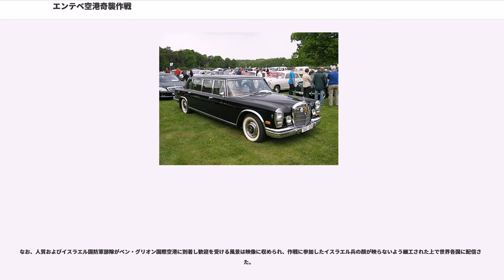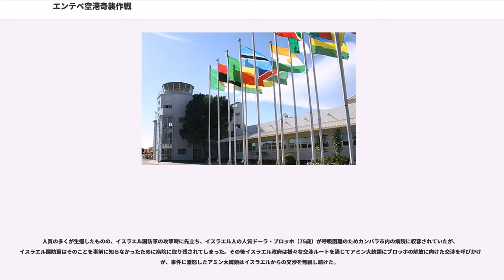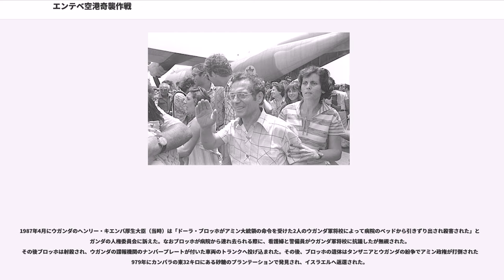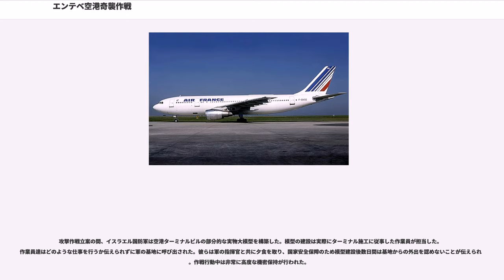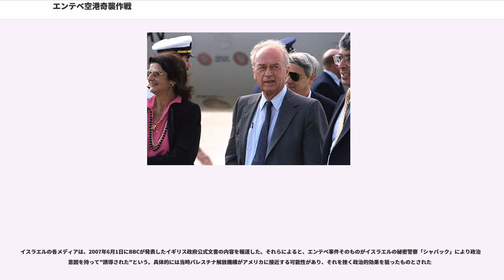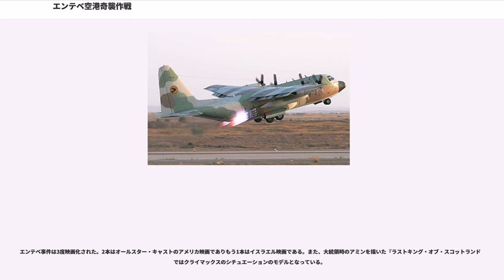エンテベ空港奇襲作戦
エンテベ空港奇襲作戦（エンテベくうこうきしゅうさくせん、オペレーション・サンダーボール/オペレーション・エンテベ）は、1976年6月27日に起きたエールフランス航空機ハイジャック事件（通称：エンテベ空港ハイジャック事件）において、イスラエル国防軍が7月3日から4日にかけてエンテベ国際空港で実施した人質救出作戦である。突入部隊の誤射で死んだ3人と、病院に搬送されていた1人を除く乗客102名が解放され、救出作戦では稀に見る成功を収めた。

1976年6月27日にギリシャのアテネ国際空港を離陸したフランス、パリ＝シャルル・ド・ゴール空港行きのエールフランス139便（エアバスA300B4-203、機体記号F-BVGG）は、離陸後に4名のテロリストにハイジャックされた。

ハイジャック犯は「パレスチナ解放人民戦線・外部司令部」（通称PFLP-EO：パレスチナ解放人民戦線の分派）のメンバー2名と西ドイツのテロリストグループ「革命細胞」（Revolutionäre Zellen、略称RZ）のメンバー2名であった。

248人の乗客とミケル・バーコス機長以下12人の乗員を乗せたエールフランス機は、ハイジャック犯の指示に従い、リビアのベンガジにあるベニナ空港で7時間かけて給油とイギリス人の妊婦、身体障害者の人質の解放を行い、その後ウガンダのエンテベ国際空港に強行着陸した。

エンテベ国際空港に到着した後で、さらに4人のテロリストがウガンダ政府の支援のもとハイジャック機に合流した。彼らを援護したウガンダのイディ・アミン大統領は、かつては親イスラエル派であったものの、イギリスをはじめとする西側諸国や近隣諸国との対立の中で反イスラエル派に転じていた。

256人の乗客はイスラエル人およびユダヤ人を残し解放された。残された乗客はエンテベ国際空港の旧ターミナルビルのトランジット・ホールで人質となった。犯人グループはイスラエルで服役中のテロリスト40名に加えてドイツ・フランス・スイスなどで服役中のテロリストの釈放を要求し「要求が応じられない場合人質を殺害する」として脅迫した。

その後アミン大統領は、自らエンテベ国際空港に出向き人質と会見し「人質の解放に向けてイスラエル政府と交渉を行う」と語り、この光景をテレビカメラに撮らせ世界各国に配信し中立の立場を装った。

その後犯人グループは、ユダヤ人およびイスラエル人以外の乗客を救援のために派遣された別のエールフランス機に乗せることを発表した。139便のミケル・バーコス機長は犯人グループに「人質の安全は自分の責任である」と伝え、人質を残して去りはしないと伝えた。全乗務員は自らの意志でバーコスと行動を共にしエンテベ国際空港に残った。

彼らが後に解放されパリに帰還したとき、バーコスはエールフランスの上司に叱責され職務停止の処分を受けた。しかしその後職務に復帰するとともに、レジオンドヌール勲章が贈られた。また、フランス人の尼僧も解放されることを拒否し人質の身代わりになることを要求したが、彼女はウガンダ兵によってエールフランス機への搭乗を強要された。

イツハク・ラビン首相率いるイスラエル政府は、人質の釈放に向けてアミン大統領への直接交渉を行うのみならず、アメリカやソ連を経由してアミン大統領に交渉を働きかけるなど多数の政治的手段を試みた。

特にイスラエルの退役軍人のバー・レフ将軍は、ウガンダ軍への軍事訓練を通じて、かつて親イスラエル派であったアミン大統領との長年の知己であり、個人的な強い繋がりを持つと考えられた。内閣の要請でレフは人質の釈放を求め電話でアミン大統領と何度も話したが、交渉は難航していた。

その後の交渉の難航とハイジャック犯からの人質殺害の脅しを受けて、人質の家族の多くがイスラエル政府に対しパレスチナ人テロリストの釈放の要求を行うなど国内世論は割れ、実際にラビン首相はパレスチナ人テロリストの釈放の検討を行った。

しかしシモン・ペレス国防相は同時に軍事的手段の実行による解決を模索し、イスラエル国防軍に作戦の検討を指示した。ただちにイスラエル国防軍は後述のようにエンテベ国際空港の構造やウガンダ軍の配置状況を調べるとともに、解放された人質からテロリストの配置状況の情報収集を行うなど、軍事的手段による人質解放作戦の実施を検討し、それら...